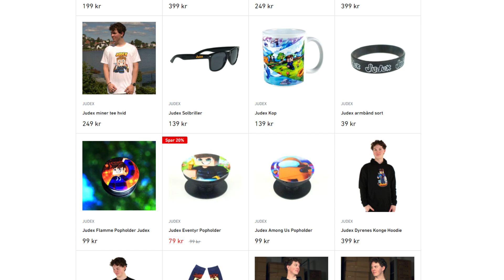Sådan Fik Jeg 10 Wins I Træk! - Dansk Rocket League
Husk at bruge min Support-A-Creator i Fortnites Item Shop!✨
Kode: Judex

Join min Minecraft Server Firecraft og spil med!🔥

👕 MERCHANDISE! 👕

🔥 SOCIALE MEDIER! 🔥

🔑 SUPPORT-A-CREATOR! 🔑

🎮 SETUP! 🎮
Mit setup består af følgende:
‣ Computer Specs:
  • Cooler Master MasterLiquid ML360R RGB (Køling)
  • AMD CPU Ryzen 9 3900X 3.8GHz 12-core (Processor)
  • MSI B450 GAMING PRO CARBON AC ATX (Bundkort)
  • MSI RTX 2080 SUPER VENTUS (Grafikkort)
  • CORSAIR Vengeance DDR4 32GB kit (Ram)
  • WD Blue 3D NAND SATA SSD 1TB (Harddisk)
  • AZZA Pyramid 804 Tårn (Kabinet)
‣ Første Skærm: AOC 27" LED FreeSync G2770PF.
‣ Anden Skærm: ASUS VS278H.
‣ Tredje Skærm: Samsung S24C300.
‣ Mikrofon: RØDE NT USB + Røde Stativ + Medfølgende Popfilter.
‣ Mus & mussemåtte: Nordic Gaming Vapour + JudexGaming Mussemåtte.
‣ Tastatur: Logitech - G512 Carbon RGB Mechanical Gaming Keyboard
‣ Headset: HyperX Cloud II.
‣ Kamera: Sony a6300 + 10-18mm linse.
‣ Elgato Streamdeck
‣ Elgato Keylight

JEG FÅR 10 WINS I TRÆK! - Dansk Rocket League // Judex

I denne danske rocket league video på Judex kanalen får jeg endelig min rank i 3v3 gamemoden i den nye rocket league sæson / season! Vi får altså en vanvittig rank i denne video, spørgsmålet er bare om det er champion ranken i rocket league eller grand champion rank i rocket league. Vi spiller altså ikke med emiltrier eller mikkeltrier fra Triergaming kanalen, vi spiller bare helt alene solo i rocket league 3v3 gamemode i dag! Se med :)
Derudover får jeg 10 wins i træk i denne rocket league video! Se med!